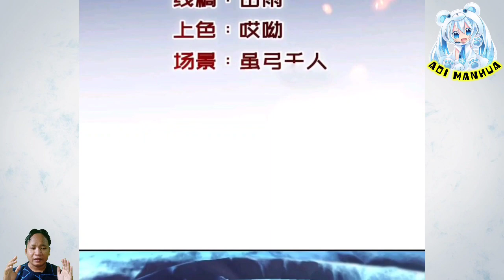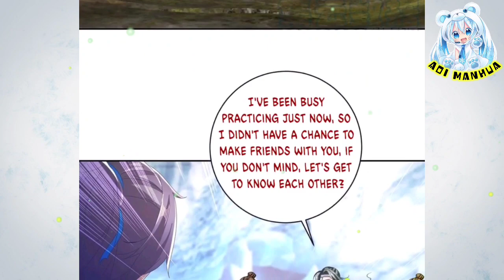[ENGLISH] The Battle Of Huanyuan Pond ~ Heavenly Spirit Martial King Chapter 274 ~ Aoi Manhua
COPYRIGHT / LICENSING